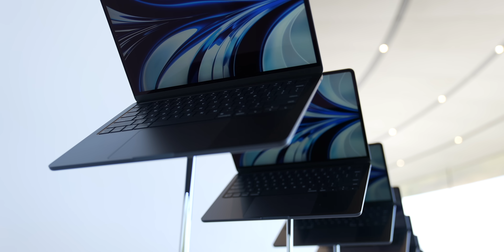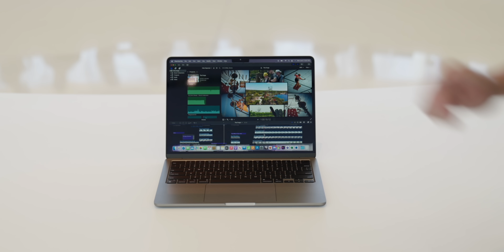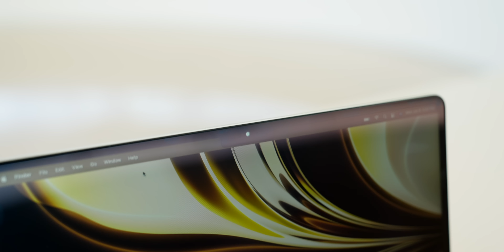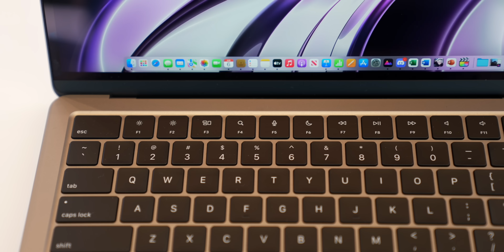Neues MacBook Air mit M2 Chip! - Mein erster Eindruck live von der WWDC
Ich war auf der WWDC 2022 und Apple hat das neue MacBook Air mit M2 Chip vorgestellt. Glücklicherweise konnte ich das Gerät schon jetzt live anschauen und ausprobieren. Meine ersten Eindrücke gibt es nämlich jetzt für euch in diesem Video zusammengefasst. Viel Spaß!